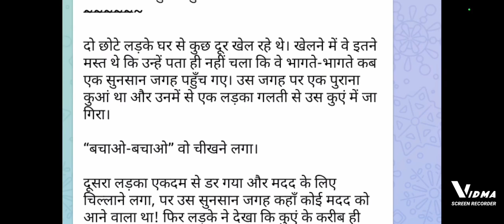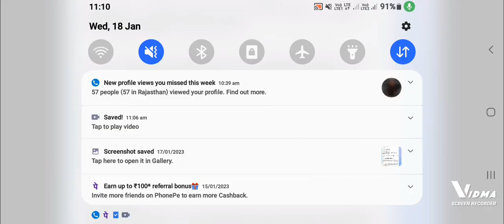पुराना कुआं,,,,.....subscribe plz